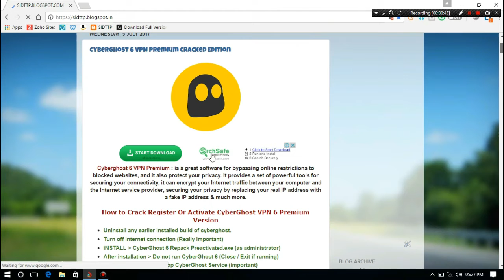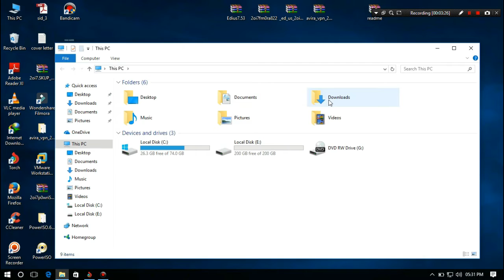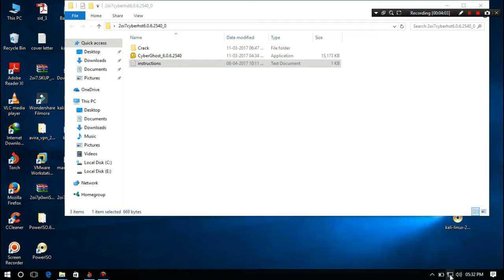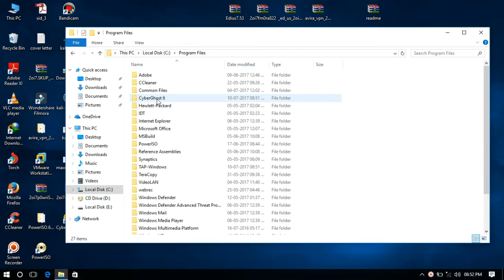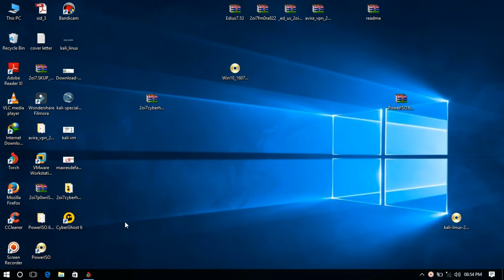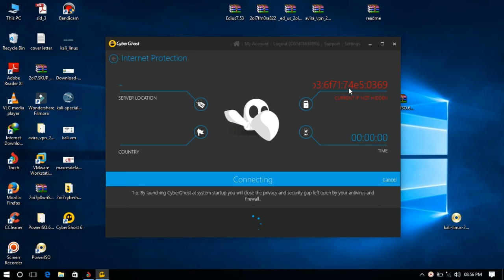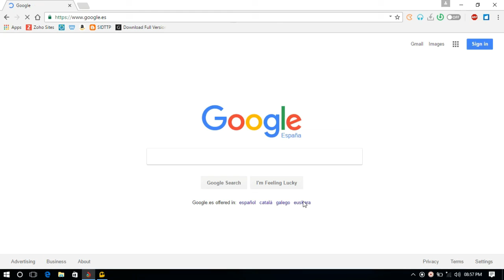CYBERHOST PREMIUM VPN WITH C6ACK 2017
FREELY GET PREMIUM VPN